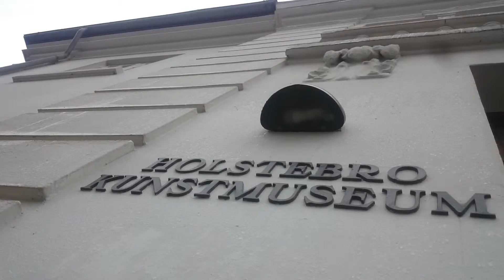Holstebro Kunstmuseum Ordrupgaard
På Holstebro Kunstmuseum kan du opleve en række mesterværker fra Ordrupgaards samling.
Her er dansk og fransk kunst fra guldalderen til begyndelsen af det 20. århundrede - perler fra bl.a. Vilhelm Hammershøi, C.V. Eckersberg, Christen Købke, P.C. Skovgaard, L.A. Ring, Theodor Philipsen og Fynbomalerne Johannes Larsen, Fritz Syberg og Peter Hansen.

I videoen fortæller Peter Haarby kunstformidler v. Holstebro Kunstmuseum.